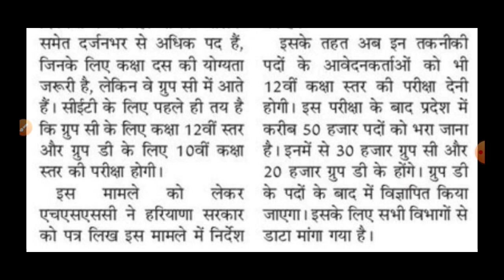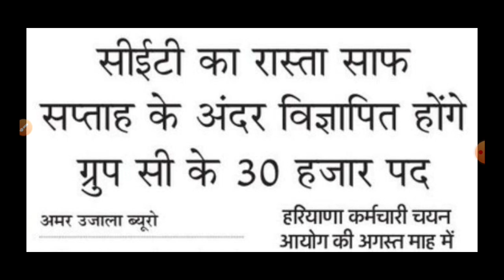Hssc CET Exam Date | 50 हजार पदों पर होगी भर्तीयां | CET का रास्ता साफ | Group C & D New Vacancy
Hello Guys

hssc
hssc new noticeHssc ITI instructor Final Result जारी | 3 बडे धमाके | सीटें खाली रह गई | Cutoff कम गई | खुशखबरी आई